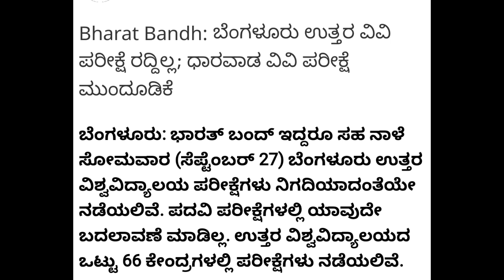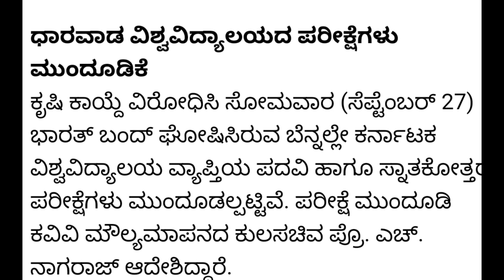BANGLORE NORTH UNIVERSITY AND DHARWAD UNIVERSITY EXAMS UPADTE|students solution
Upi id:hatersvtu@ybl

banglore north University exams#dharwad University exam update